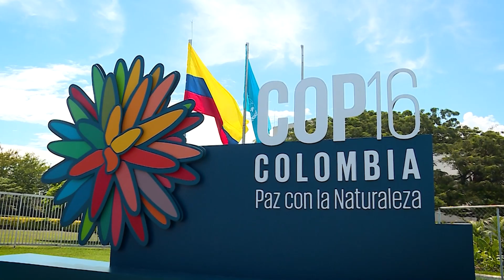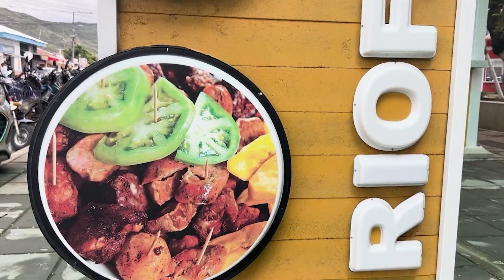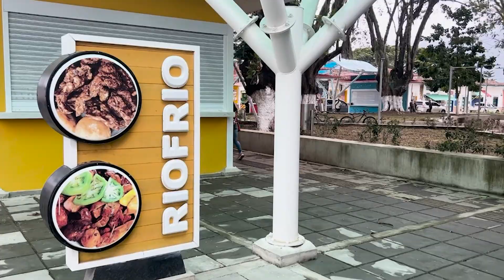INFORMATIVO, GOBERNACIÓN DEL VALLE DEL CAUCA LUNES 14 DE OCTUBRE 2024 NOCHE